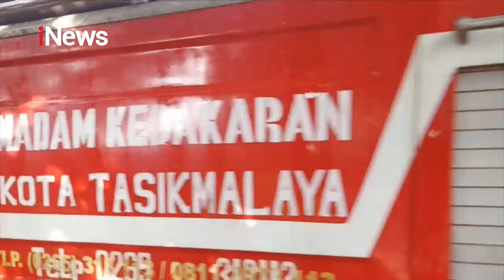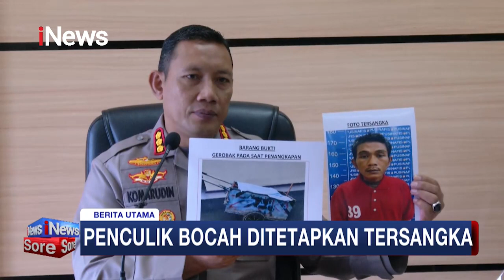iNewsSore 04 Januari 2023 Segmen 1